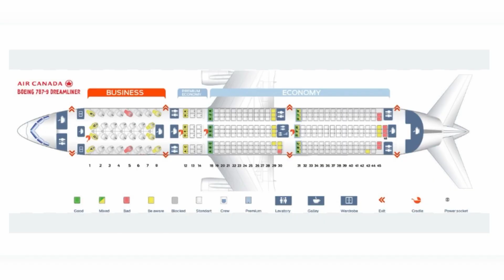Infinite Flight: Madrid (MAD) to Toronto (YYZ) | TIMELAPSE | Air Canada B787-9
Infinite Flight Global: From Madrid, Spain (LEMD/MAD) to Toronto, Canada (CYYZ/YYZ) TIMELAPSE on Air Canada Boeing 787-9.
Route: [LEMD - CYYZ]
Plane: Boeing 787-9
Airline: Air Canada
Device: iPhone 12 Pro with 200GB
Soundtrack:
Jack Bartman - Back to Jaffa

2024 Copyrights